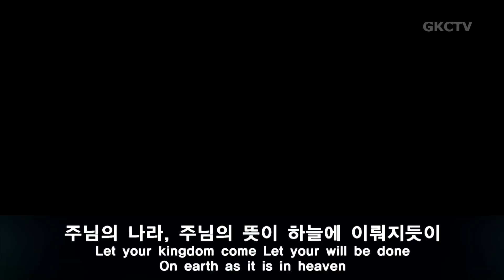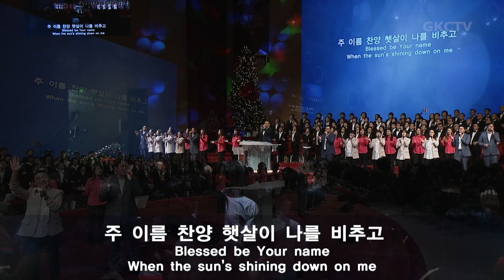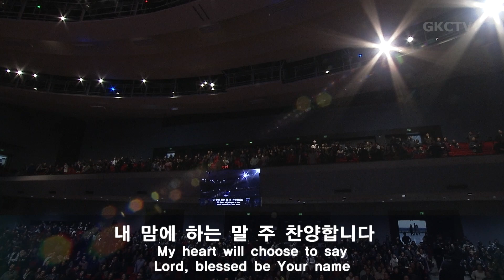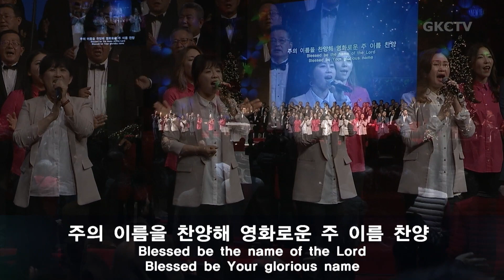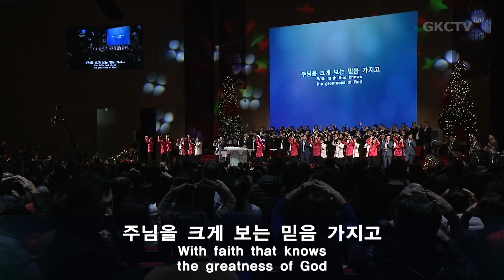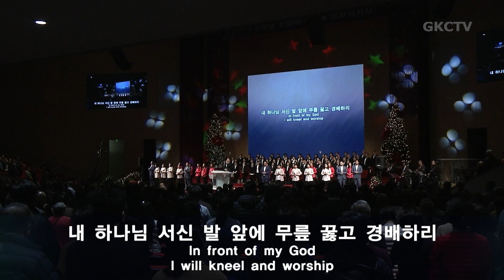[은혜워십] 하늘에 계신 아버지 / 하늘 보좌 / 새 힘 얻으리 주를 바랄 때 123119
은혜한인교회 2019년 12월 31일 송구영신예배 찬양과 경배

1. 하늘에 계신 아버지
2. 주 이름 찬양
3. 저 높은 하늘 위로
4. 아무것도 두려워 말라
5. 하늘 보좌
6. 새 힘 얻으리 주를 바랄 때